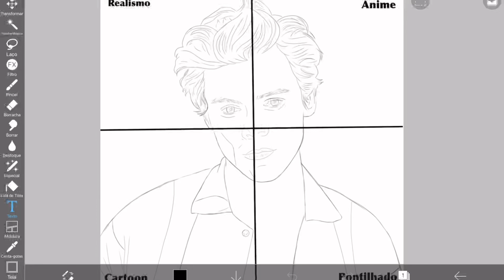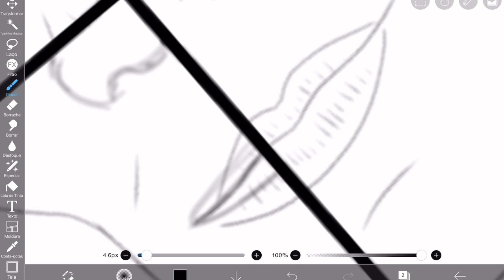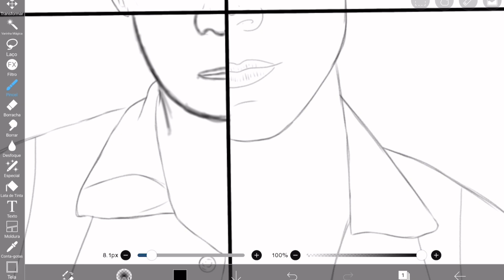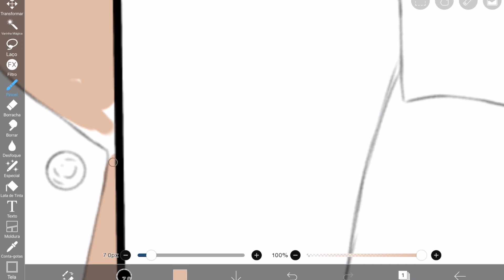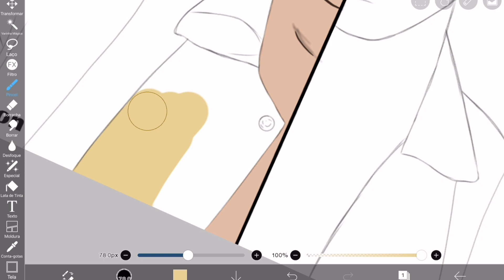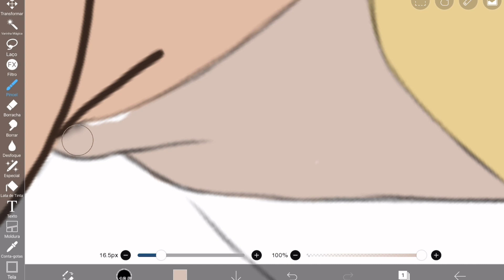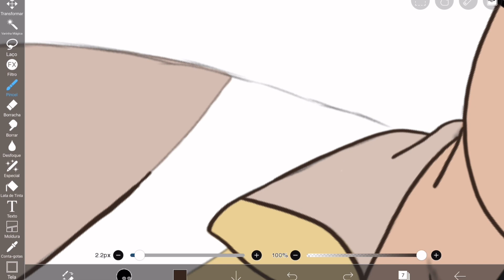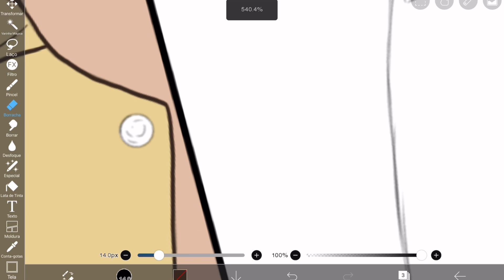TENTARAM ME CASAR COM UM ESPÍRITO | História e Desenho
No vídeo de Hoje eu vou contar História de inscrito que me foi mandado pelo direct do inst.

Este vídeo é para você que procura:

-Contando história e desenhando
-Contando história de inscrito
-Desenhando e contado história